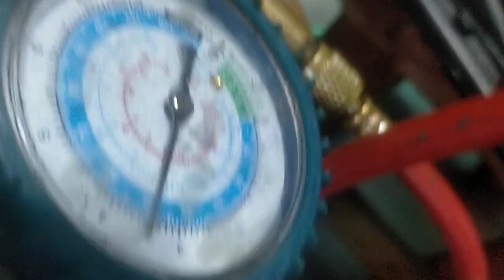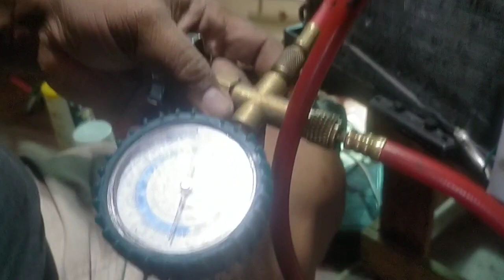air con repair and recharging freon w ganeral claning